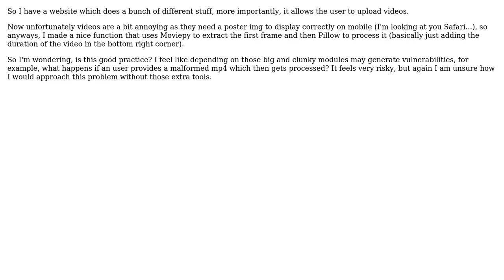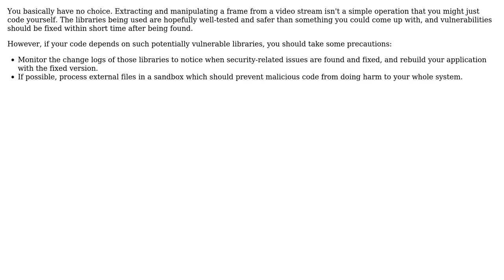Software Engineering: Depending on fairly big modules to do just a simple operation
With thanks & praise to God, and with thanks to the many people who have made this project possible! | Content (except music & images) licensed under CC BY-SA | Music | Images & others | With thanks to user Hans-Martin Mosner user G. Ramistella and the Stack Exchange Network Trademarks are property of their respective owners. You are responsible for your own actions.